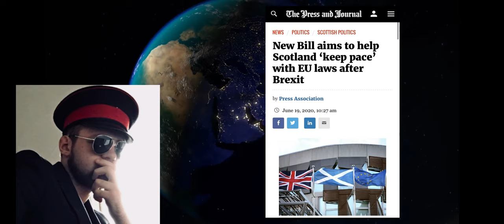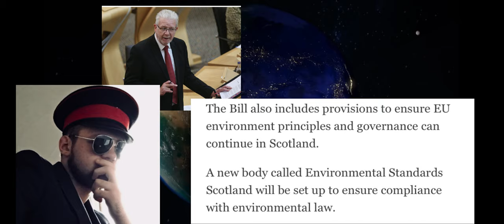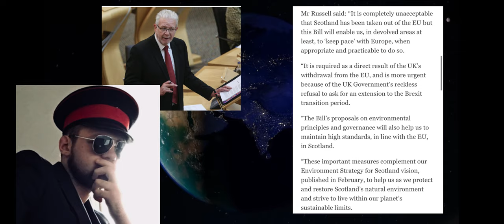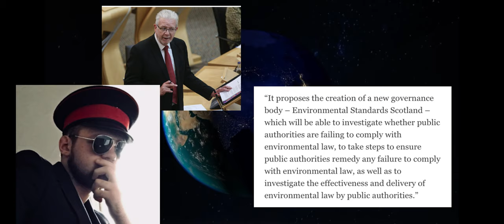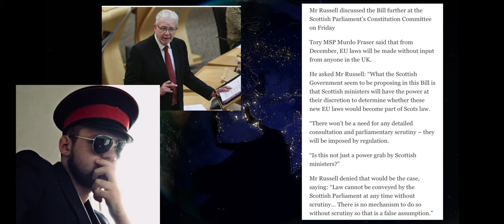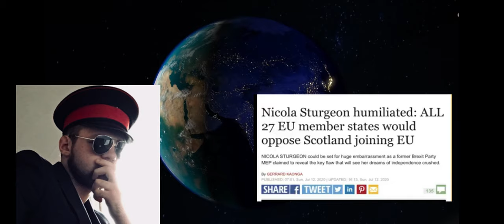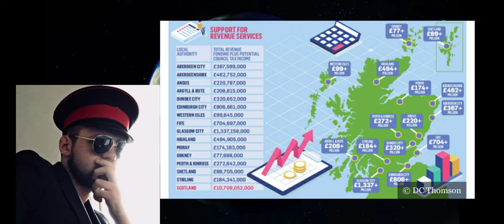SMP Try To Stay In The EU After Brexit